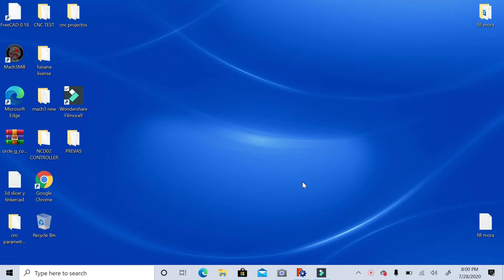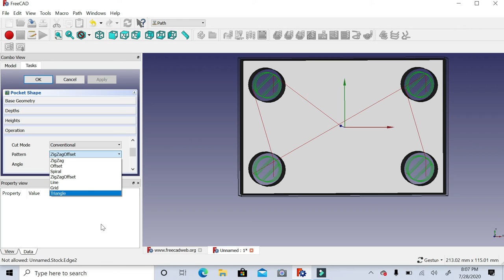LAS 7 formas que corta una cnc router con FREECAB